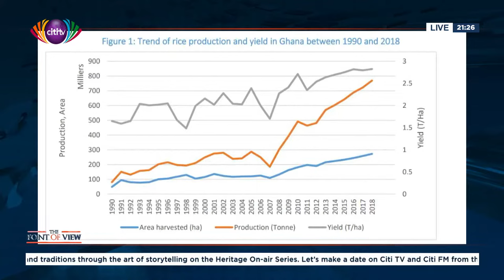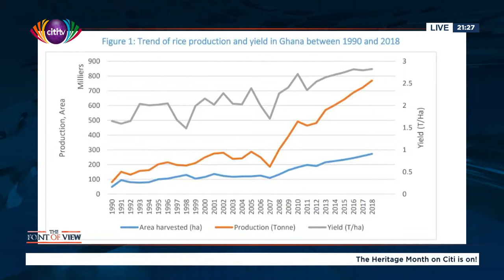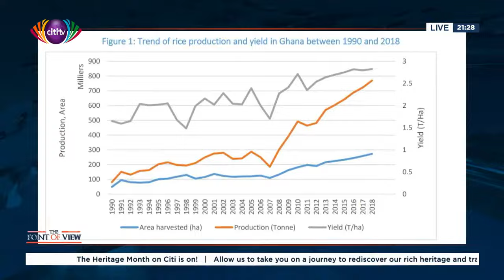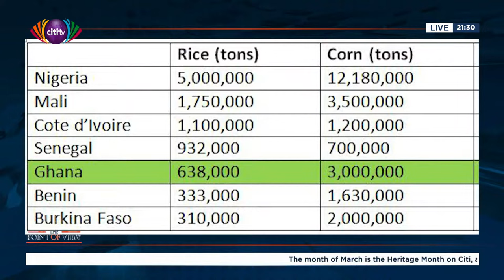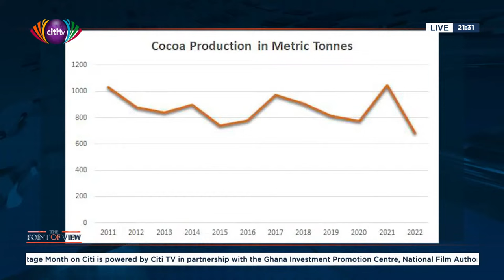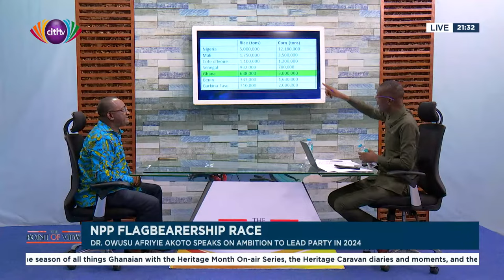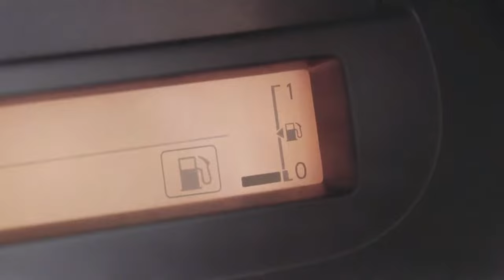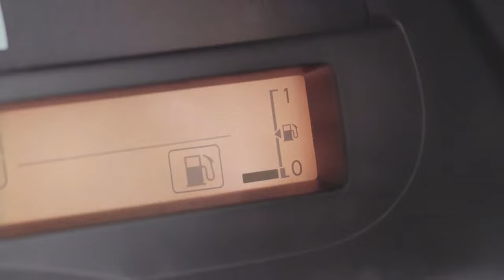PointofView: Interview with NPP Presidential hopeful, Dr. Owusu Afriyie Akoto